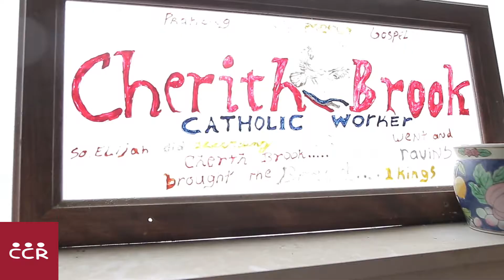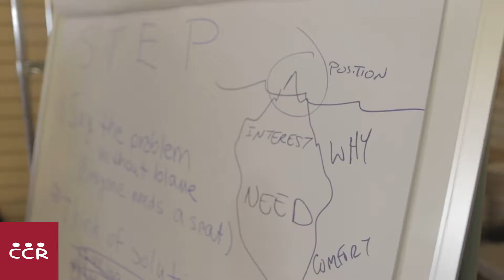CCR in the Community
Produced by: Garry Buycks Jr.